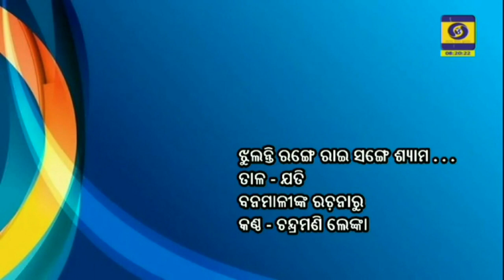Jhulanti Range Rai Sange (ଝୁଲନ୍ତି ରଙ୍ଗେ) | Guru Chandramani Lenka (Odissi music - ଓଡ଼ିଶୀ ସଙ୍ଗୀତ)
Jhulanti Range Rai Sange Syamasundara
Poet : Banamali Dasa
Jhulana Jatra Gita, Jati Tala
Guru Chandramani Lenka
Mardala : Sri Jagannatha Mishra
Sitar : Sri Jeeban Prakash Das
Violin : Sri Mitu Mohanty
Manjira :  Sri Madhab Srinandan Sahu

ଝୁଲନ୍ତି ରଙ୍ଗେ ରାଈ ସଙ୍ଗେ ଶ୍ୟାମସୁନ୍ଦର
ଝୁଲଣ ଯାତ୍ରା ଗୀତ, ଯତି ତାଳ
କବି ବନମାଳୀ ଦାସ
କଣ୍ଠ : ଗୁରୁ ଚନ୍ଦ୍ରମଣି ଲେଙ୍କା
ମର୍ଦ୍ଦଳ : ଗୁରୁ ଜଗନ୍ନାଥ ମିଶ୍ର
ସୀତାର : ଗୁରୁ ଜୀବନ ପ୍ରକାଶ ଦାସ
ବେହେଲା : ଶ୍ରୀ ମିଟୁ ମହାନ୍ତି
ମଞ୍ଜିରା : ମାଧବ ଶ୍ରୀନନ୍ଦନ ସାହୁ